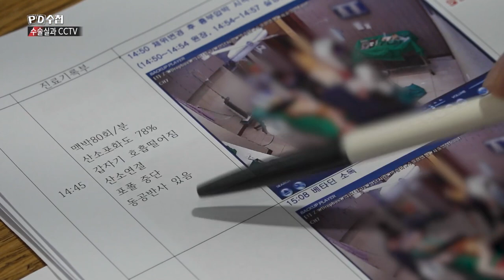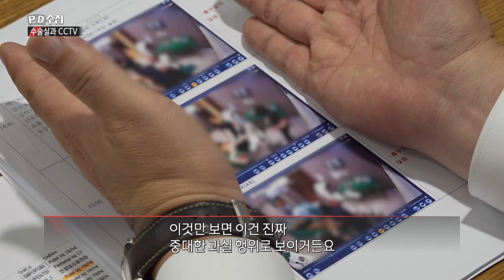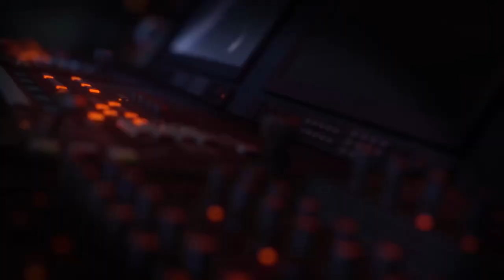[PD수첩 핫클립] 수술실 CCTV가 말하는 그 날의 진실 (MBC210706방송)